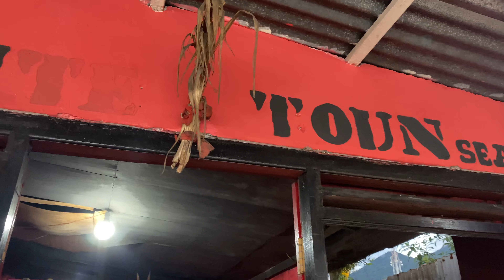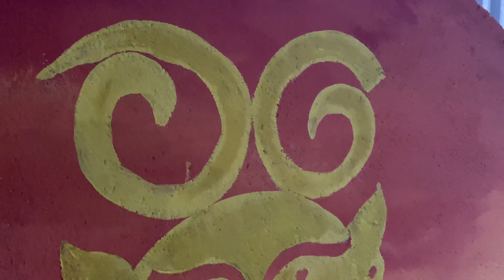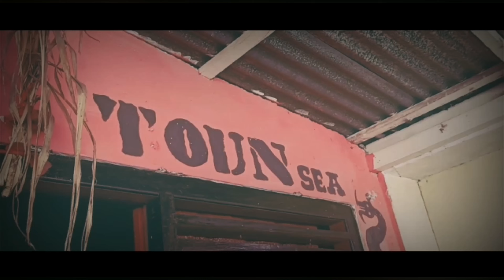RINTE TOUSEA MELUKIS SIMBOL TUA MINAHASA